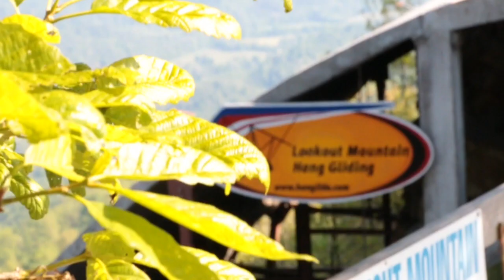Tom Stevenson's Tandem Hang Glide at Lookout Mountain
This video is about Tom Stevenson and his hang gliding adventure at Lookout Mountain Flight Park.